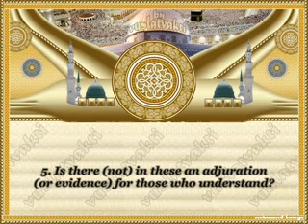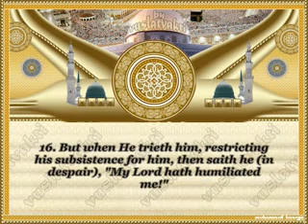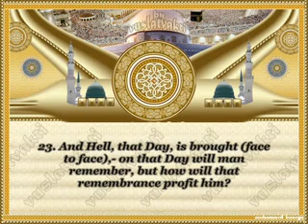THE HOLY QURAN 89. The Dawn (Al-Fajr)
ahmed al-ajami